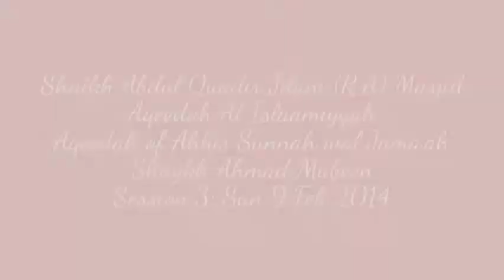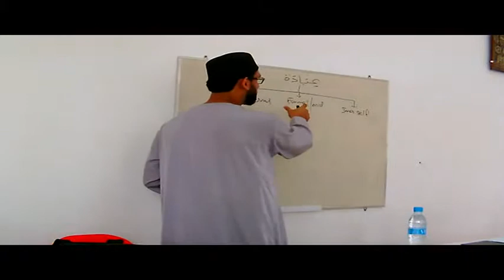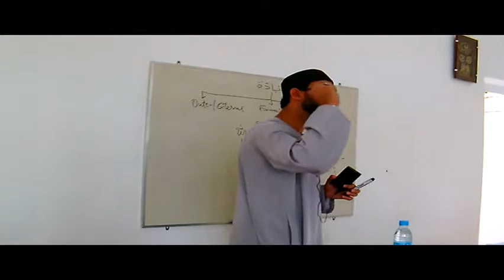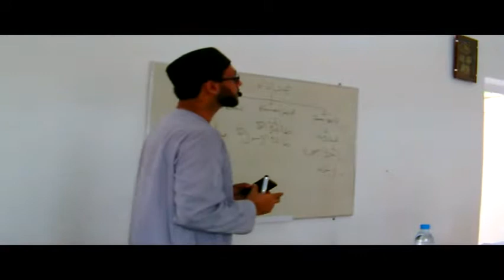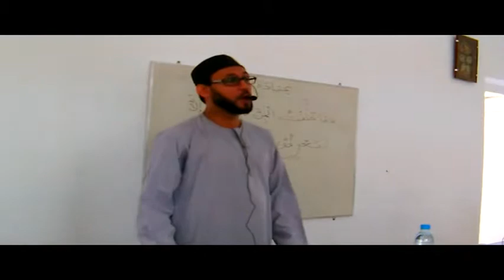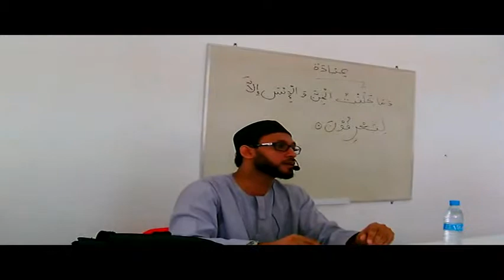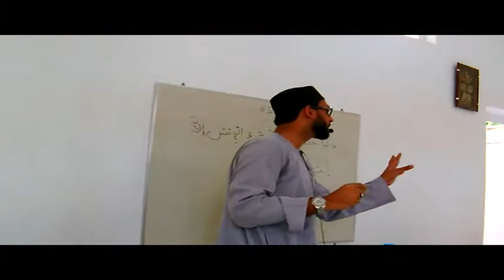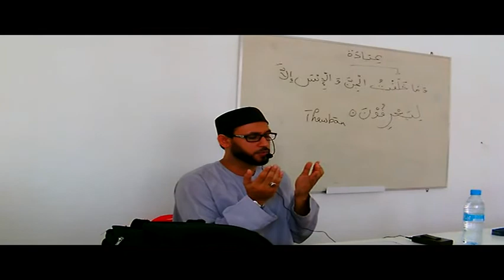Aqeedah Al Islamiyyah - Session 3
Aqeedah Course
By Shaykh Ahmad Mubeen
Session 3